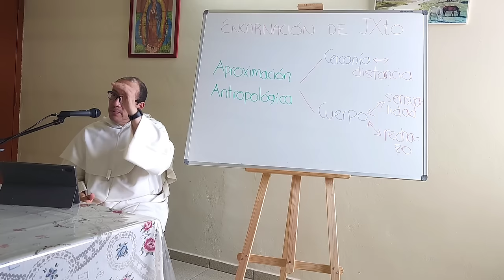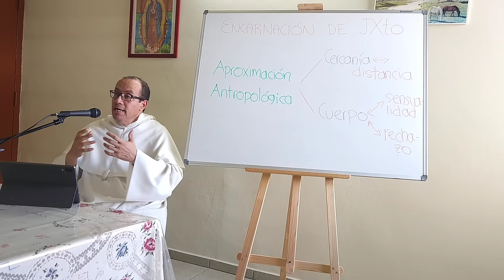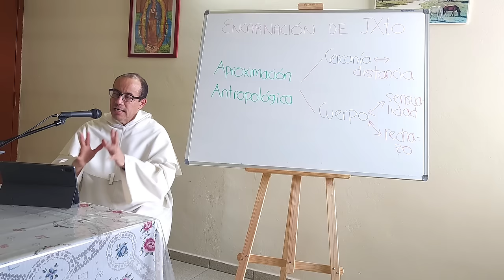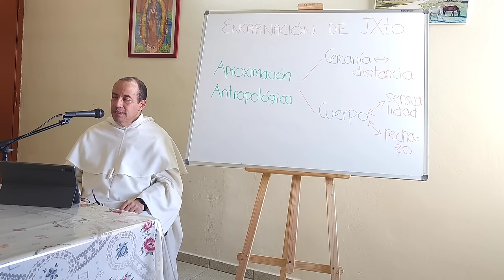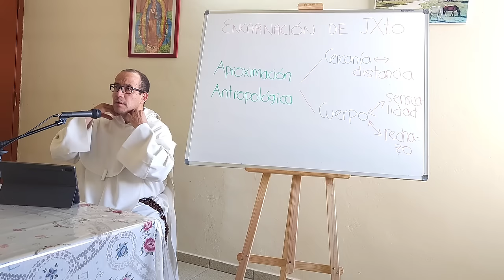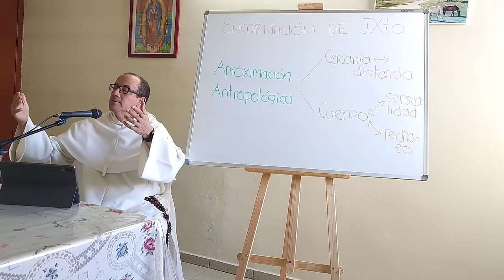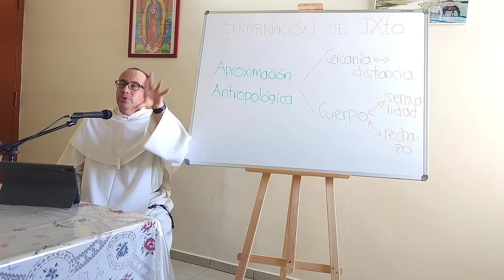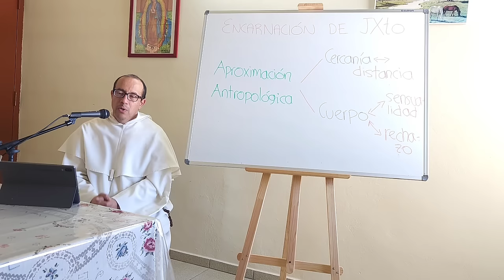La Encarnación es un misterio único en el cristianismo [Estudio sobre la Encarnación, 01 de 12]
La Encarnación es un misterio único en el cristianismo. En otras religiones, los dioses son idealizaciones de características humanas, pero en el cristianismo, Dios mismo se hizo hombre.

Sabemos que la respuesta a la pregunta "¿Por qué Dios se hizo hombre?" es el amor. Sin embargo, esta respuesta puede ser engañosa si no se explica. El amor de Dios expresado en la Encarnación es un amor cercano e implica el cuerpo.

La Encarnación nos lleva a dos palabras importantes: cercanía y corporalidad. La cercanía es evidente en el nacimiento de Jesús, un bebé que despierta en nosotros el deseo de abrazarlo y acercarlo a nuestro corazón. La corporalidad es también esencial, ya que el amor de Dios se expresa a través de un cuerpo humano.

El pecado nos aleja de Dios y nos lleva a rechazar nuestro cuerpo. El pecado nos hace sentir a Dios ausente y también nos lleva a querer que Dios esté ausente. Esto se ve reflejado en la historia de Adán y Eva, quienes después de pecar huyen de la presencia de Dios. El pecado también nos lleva a rechazar nuestro cuerpo, ya sea por exceso de complacencia o por rechazo.

La Encarnación es el misterio de Dios que se hace cercano a nosotros asumiendo un cuerpo humano. La Encarnación es el antídoto al pecado, ya que nos reconcilia con Dios y nos permite recuperar una relación sana con nuestro cuerpo.

El orador explica que la Encarnación se puede apreciar mejor si tomamos en cuenta los contrarios de la cercanía y la corporalidad. El contrario de la cercanía es la distancia, y el contrario de la corporalidad santa es la sensualidad desbocada o el rechazo al cuerpo.

La Encarnación nos trae cercanía a Dios, ya que nos muestra que Dios está con nosotros y que nos ama. La Encarnación también nos trae una relación sana con nuestro cuerpo, ya que nos muestra que nuestro cuerpo es bueno y que es una expresión de la imagen de Dios en nosotros.

La Encarnación es el misterio de Dios que se hace cercano a nosotros asumiendo un cuerpo humano. La Encarnación nos reconcilia con Dios y nos permite recuperar una relación sana con nuestro cuerpo.

Sentir a Dios distante o tener una relación incorrecta con el cuerpo son signos del pecado. El pecado nos aleja de Dios y nos lleva a rechazar nuestro cuerpo.

Hay cinco motivos por los que podemos sentir a Dios distante:

1. Negarlo: Esto es la forma más extrema de distancia. Cuando negamos la existencia de Dios, estamos diciendo que no hay nadie que nos ame y nos cuide.

2. Mirarlo como una mente lejana: Esto es como ver a Dios como un arquitecto que diseñó el mundo y luego se fue.

3. Pensarlo como un moralista implacable: Esto es como ver a Dios como un juez que nos está vigilando y esperando que cometamos un error. Cuando vemos a Dios de esta manera, es difícil sentirnos amados y aceptados por él.

4. Pensarlo como el genio frío de las leyes de la naturaleza: Esto es como ver a Dios como una fuerza impersonal que no se preocupa por nosotros.

5. Sentir que no le importamos a Dios: Esto es como sentir que Dios no se interesa por nosotros ni por nuestras vidas. Cuando sentimos esto, es difícil sentirnos amados y aceptados por él.

La Encarnación es la respuesta a todos estos motivos de distancia: nos muestra que Dios es cercano, amoroso y aceptante.

Luego el orador explica que las personas pueden sentir a Dios distante por varias razones. Estas razones pueden estar relacionadas con la autoestima, la percepción del pecado o la propia idea de felicidad.

1. Sentirse insignificantes o poco importantes

Esto puede deberse a factores como la baja autoestima, la depresión o el aislamiento social.

2. Sentirse muy pecadores

Las personas que se sienten muy pecadoras pueden sentir que Dios está enfadado con ellas o que no las perdona. Esto puede deberse a pecados graves que han cometido o a una percepción distorsionada del pecado.

3. Sentir que el camino de Dios es demasiado exigente o complicado

Esto puede deberse a una falta de comprensión de la fe cristiana o a una tendencia al perfeccionismo.

4. Sentir que su idea de felicidad no corresponde con la voluntad de Dios

Esto puede deberse a una falta de conocimiento de la voluntad de Dios o a una resistencia al cambio.

La Encarnación de Cristo

La Encarnación de Cristo nos muestra que Dios es cercano, amoroso y aceptante. Jesús, el Hijo de Dios, se hizo hombre para compartir nuestra humanidad y para redimirnos de nuestros pecados.